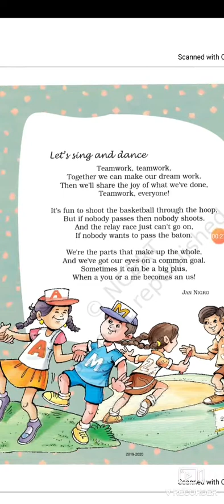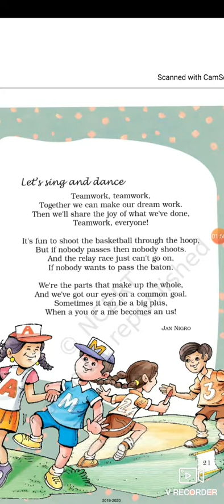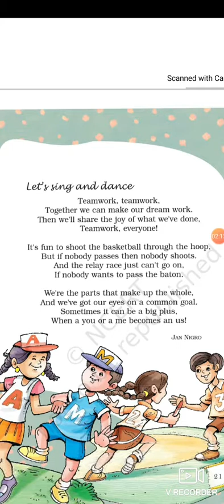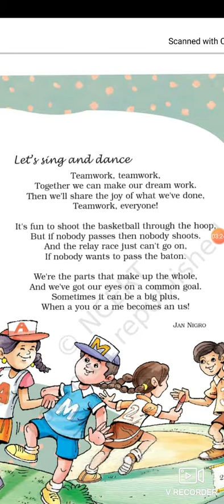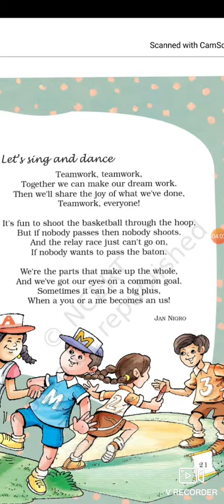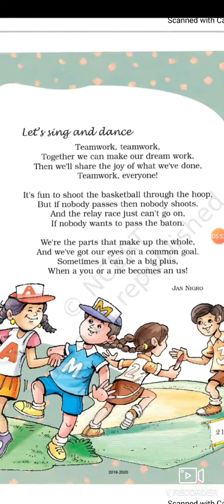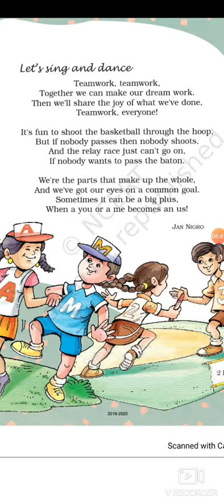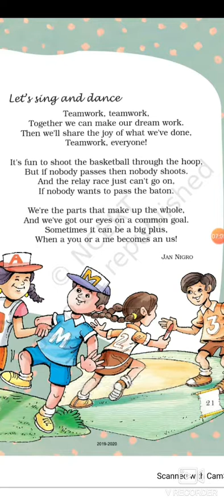V English Teamwork- Poem Explanation and New Words By Deepak Kumar